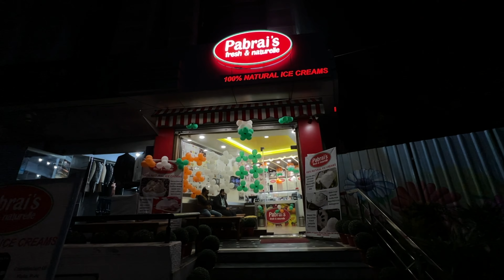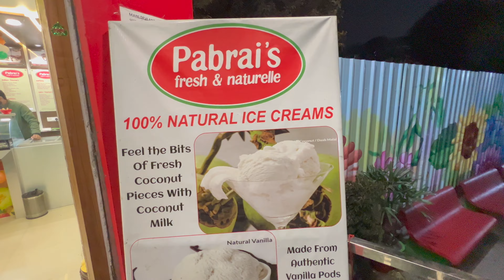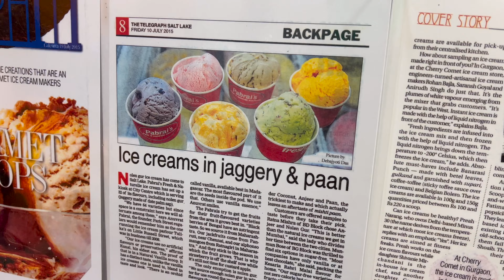Pabrai’s Ice Cream 🍨 | Fresh & Naturelle | Regal Square, Indore 🤩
Are you the one who loves the ICE CREAM ?? Because our love for this is just beyond the eternity.
Recently we got to know about the brand PABRAI’s FRESH & NATURELLE. The place which serves a wide variety of Fresh & Naturelle ICECREAM

Nalen Gur, Chandan , Orange Basil and each flavour is a must try 😍

Address : Pabrai's Fresh & Naturelle Ice Cream, Singapore Market, Regal Square, Indore.

If you are looking catering and buisness options , yes it is available.

Available on Zomato and Swiggy.